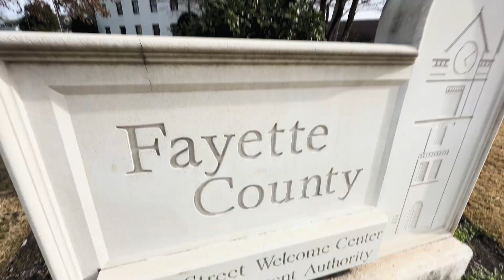Fabulous Fayette County Show Reel